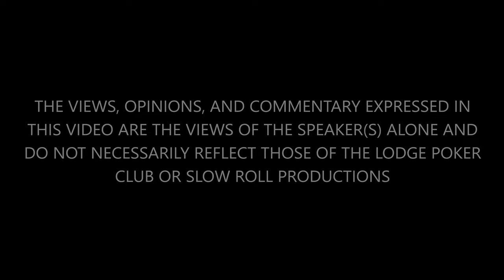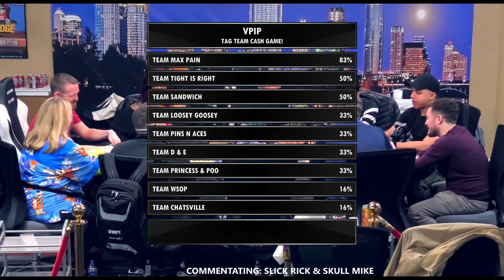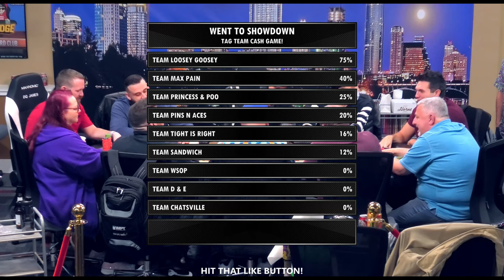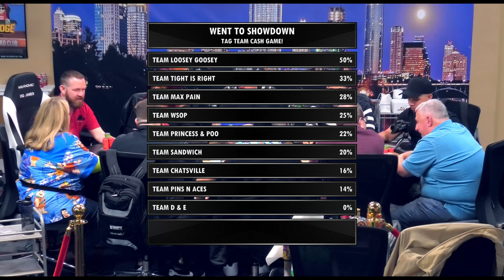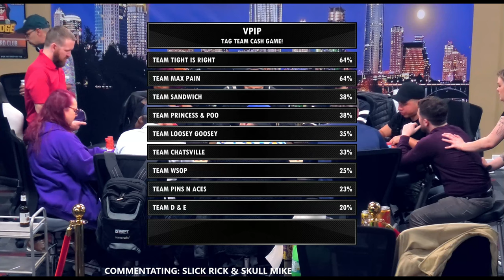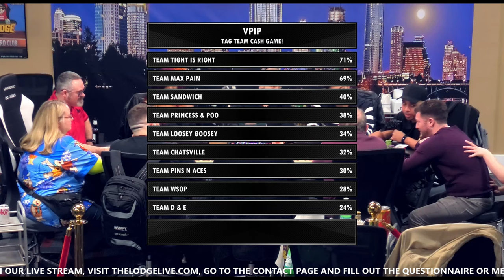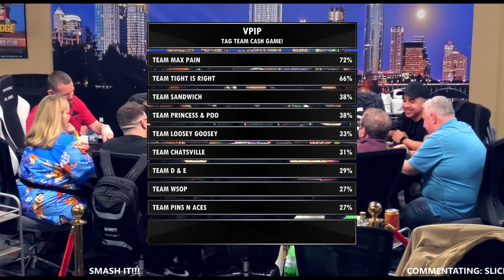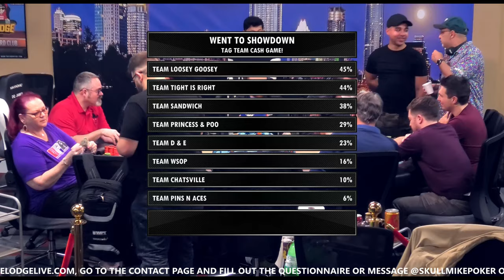TAG Team Cash Game!! Doug Polk, Norman Chad & Lon McEachern, Slick Rick & Skull Mike & More! 1.12.22